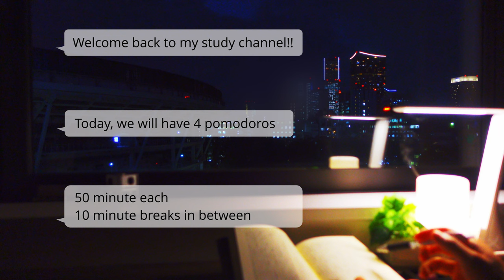4-hour STUDY WITH ME📚🌟 / pomodoro timer (50/10) / Rain☔ + Calm Piano🎹 / night / Focus study music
What I read today

Hope this study video helps you to study📚
This content would get you motivated more for studying and you would avoid using SNS📱 while studying.
I would be happy♬

The pomodoro technique is a time management method.
The concept is simple.
Decide of the task that needs to be done.
We break down our work into intervals, called pomodoros. (50 minutes in this time)
Then we work on our task.
Have a break after each pomodoros (10 minutes in this time)

My profile:
Japanese employee
Why I post these videos:
1. I love reading and studying something📚
2. I love Japanese scenery 🏔
3. I love connecting with foreign peopple👫
So, I would like to share my experience with people live all over the world through these study videos🎥

Items🖋
aroma diffuser (different type)
relaxing aroma for this diffuser
Japanese pen🖋
favorite store (muji)
favorite store(NITORI)